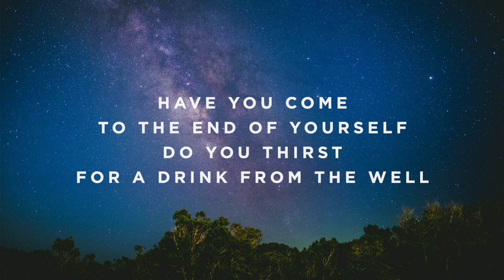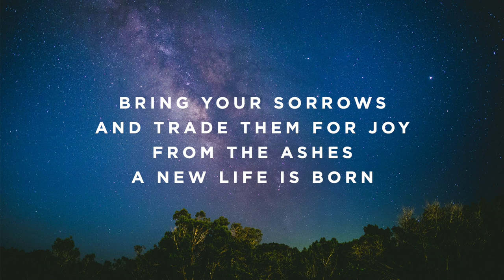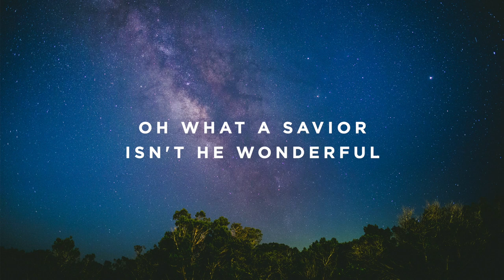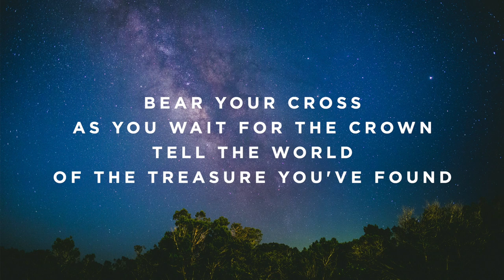O Come to the Altar - Male High Key - G#/Ab - Performance Track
The Worship Portal's Jon Mihail plays “O Come to the Altar” by Elevation Worship.

Timestamps:

Intro - 0:00
Verse 1 - 0:15
Verse 2 - 0:30
Chorus - 0:48
Interlude - 1:09
Verse 3 - 1:19
Verse 4 - 1:35
Chorus - 1:50
Chorus - 2:11
Instrumental - 2:31
Bridge - 2:47
Bridge - 3:28
Chorus - 4:09
Chorus - 4:30
Interlude - 4:50
Verse 5 - 5:01
Chorus - 5:15
Outro - 5:37
Ending - 5:47